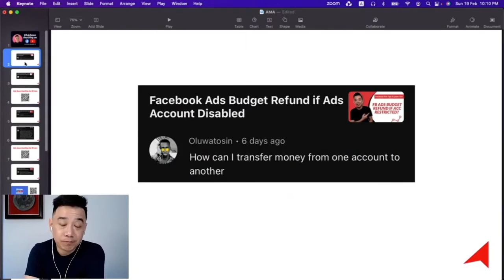Transfer Money Between Facebook Ad Accounts - POSSIBLE?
⚠️ EMERGENCY AD FIX? STOP WASTING MONEY NOW! Get a direct 1:1 strategy session with me to solve your campaign's biggest block instantly.

🔥 1. QUICK FIX (30-Min Zoom): Solve your ad problem today.

🎁 2. FREE TRAINING: Access my Meta Ads Masterclasses.

📈 3. FULL COACHING: Ready to hire a partner? Apply for the weekly 1:1 coaching program.

Navigating Facebook Ad Accounts: Personal vs. Business ManagerIt's impossible to transfer funds between Facebook ad accounts.

There are two main types: personal and business manager accounts. Personal ad accounts are linked to your Facebook profile and offer a prepaid option, allowing you to add funds and spend them.

However, withdrawing unspent money from a prepaid account can be challenging. It's generally recommended to avoid personal ad accounts.

Instead, create a business manager account to establish a formal business relationship with Facebook. This allows you to verify your business, access better support, and manage multiple pages and ad accounts.

Ad accounts under a business manager are postpaid, requiring a linked credit or debit card. Initially, charges are frequent and in small amounts ($10-$20) to build credibility. Over time, you can qualify for larger billing thresholds (e.g., $1,000+). Building a long-term relationship with Facebook through a business manager is crucial for avoiding account issues and ensuring a stable advertising presence.

00:00 - Facebook ad accounts money transfer issues
01:06 - Personal ad account not recommended
01:19 - Create a business manager instead
01:31 - Easier business relationship with Facebook
01:44 - Business manager: multiple pages, ad accounts
03:26 - Building legitimate business relationship